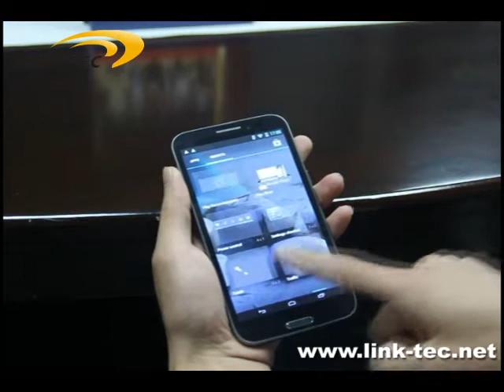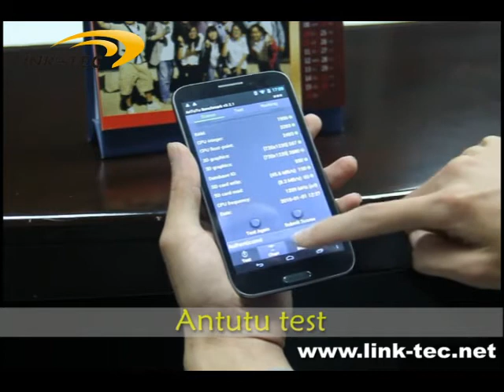CAESAR A9800 Smart Phone MTK6589 Quad Core 5.7 Inch IPS HD Screen